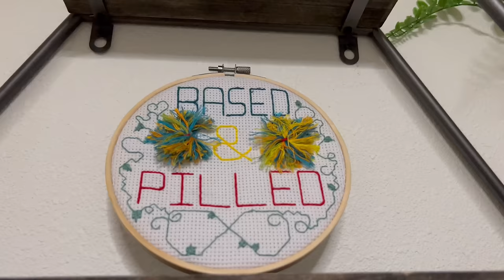It’s over.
Please enjoy  your regularly scheduled serotonin! I love you all.